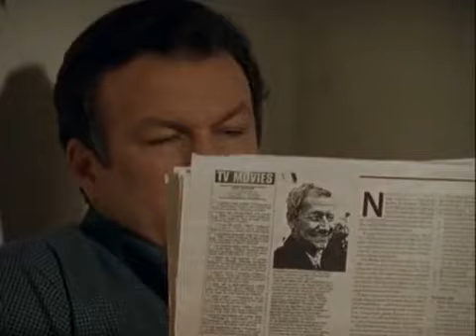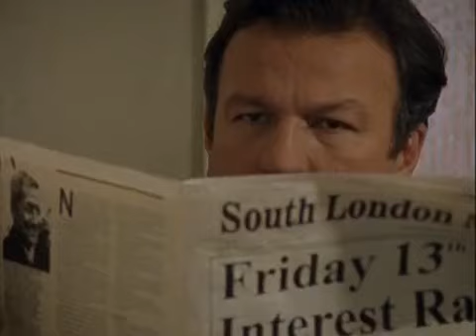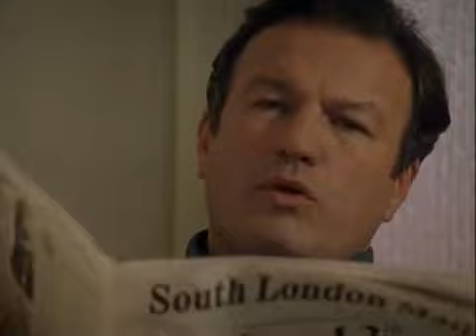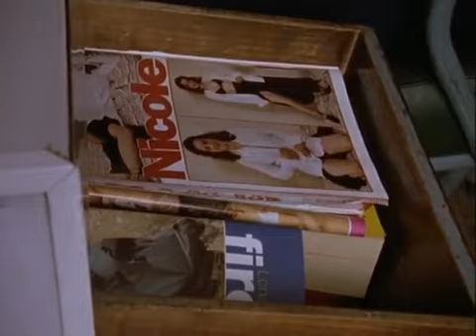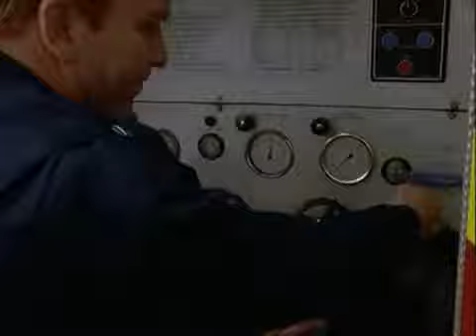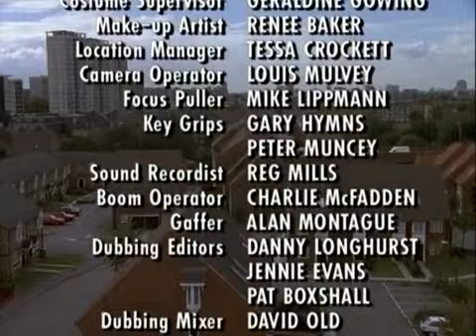London's Burning S10E17